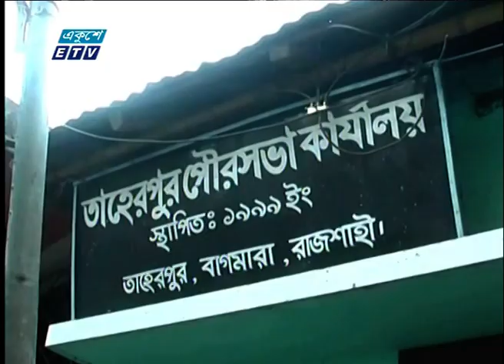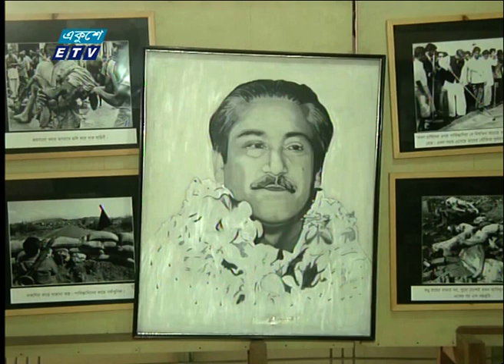11 PM News || রাত ১১টার সংবাদ || 03 January 2020 || ETV News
উপস্থাপক: ওয়াহিদুজ্জামান

২০০০ সালের ১৪ই এপ্রিল এটি সম্প্রচার কার্যক্রম শুরু করে। টিভি চ্যানেলটির খবরে নতুনত্ব ও অভিনবত্ব থাকার কারণে দর্শকদের কাছে বিপুল জনপ্রিয়তা লাভ করে। দেশ বিদেশের সর্বশেষ খবর, নাটক, সিনেমা, ডকুমেন্টারিসহ নানা খবর ও বিনোদনমূলক অনুষ্ঠান প্রচারিত হয় একুশে টেলিভিশনে।